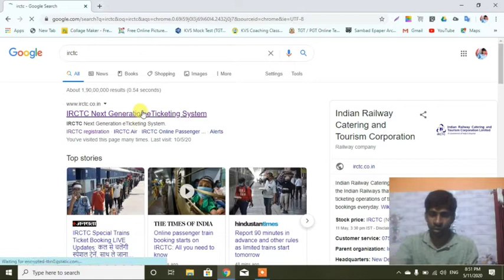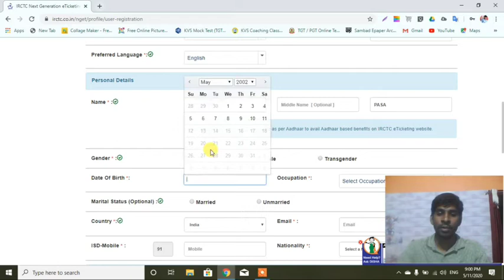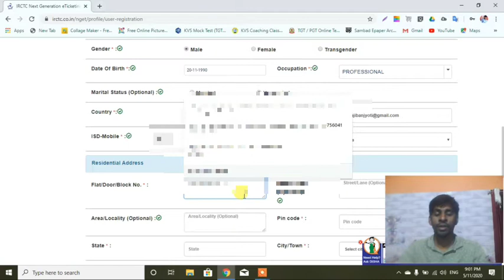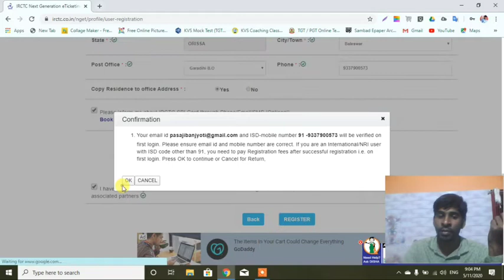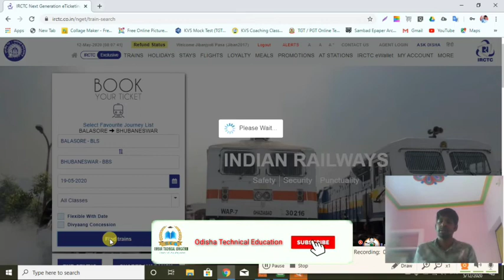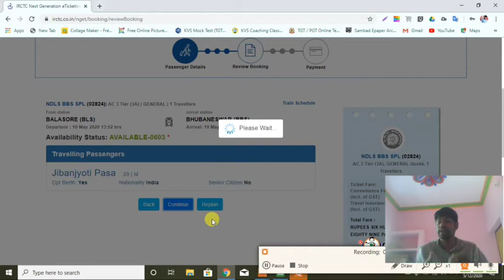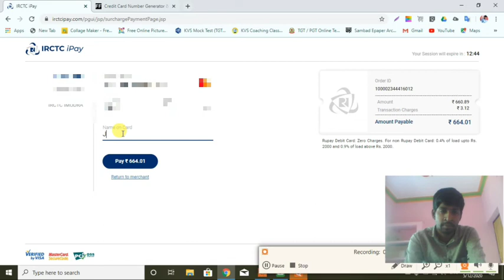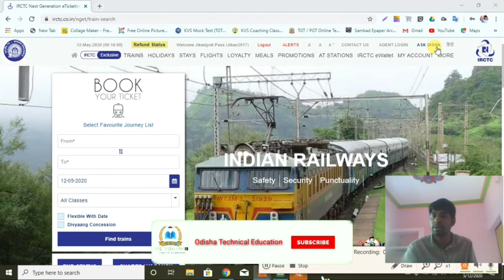10th Class IT/Vocational :- Web Application (Part 12) । ODIYA MEDIUM BOOK IT ! BSE ODISHA VOCATIONAL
ବିଏସି ଓଡିଶାର ଭୋକେସୋନାଲ ଆଇଟି ବିଷୟର ୱେବ ଆପ୍ଲିକେସନର କ୍ଲiଲସ ତିନ This Video For Class 10th IT Vocational Student

10th Class Physical science (SCP) Play List